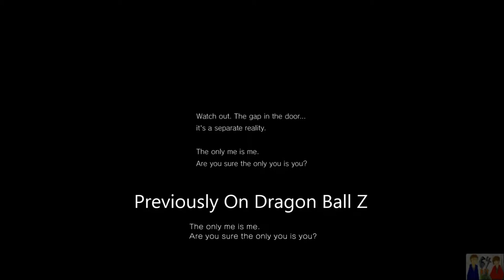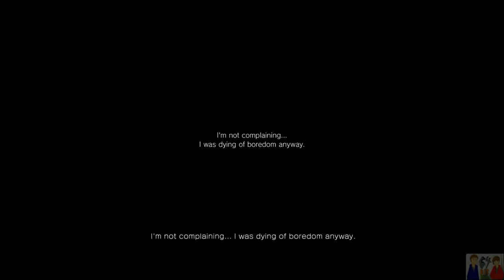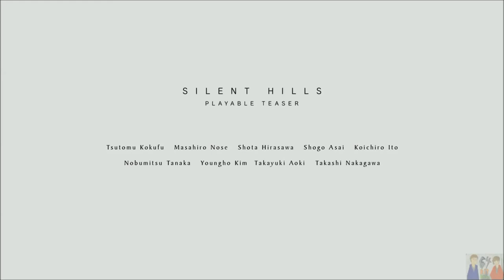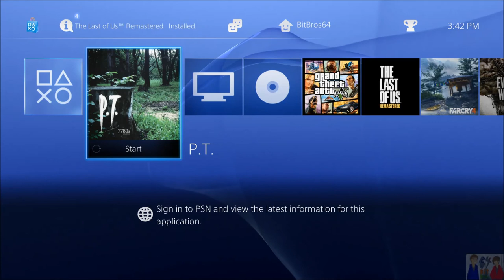P T Playthrough Part 4 of 4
Complete Ending with all 3 laughs and trailer at the end of part 4. This was a lot of fun to play and we had planned on doing it earlier but Playstation Network was down on Christmas day. Good old DDOS attacks
I got so scared playing this game and it will most likely be the one game I'm looking forward to on PS4.
-Levi
Stay up to date on all of our happenings on Twitter, link to our page is on our youtube page, just click on our name to find it.
-Parker